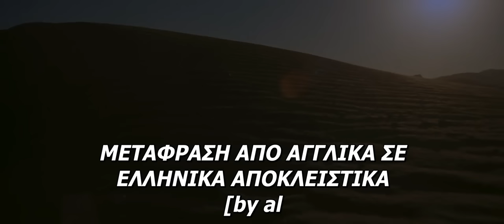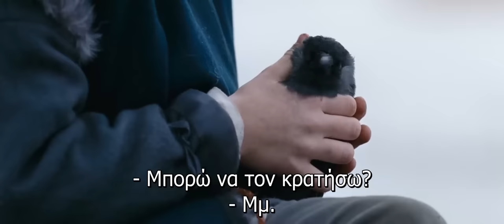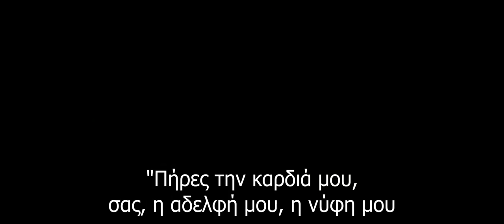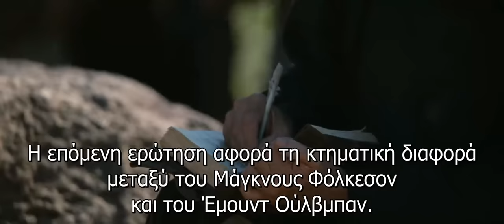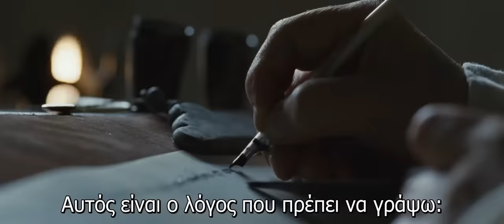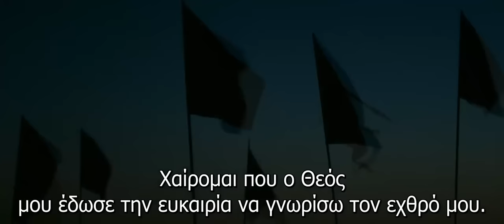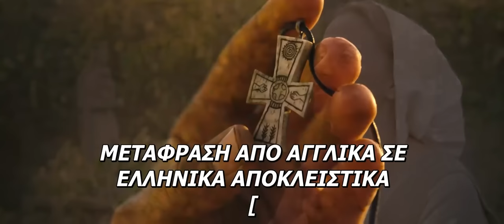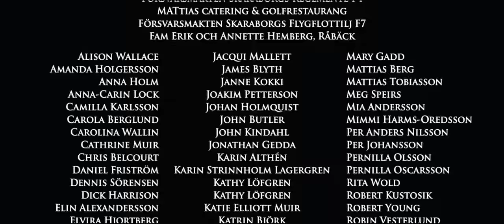Αρν, ο Ναΐτης (2007) [HD 720p] ελληνικοί υπότιτλοι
Υπόθεση: Ο Αρν Μάγκνουσον γεννιέται το 1150 στη φάρμα Αρνάς στη δυτική πλευρά της Σουηδίας. Μεγαλώνοντας γίνεται ένας μορφωμένος άνδρας και επιδέξιος ξιφομάχος. Γνωρίζει τη Σεσίλια, τη γυναίκα της ζωής του, όμως, οι σκληρές και φθονερές δυνάμεις αυτού του κόσμου τους χωρίζουν. Η Σεσίλια φυλακίζεται σε μοναστήρι και ο Αρν στέλνεται ως Ναΐτης Ιππότης στους Αγίους Τόπους, όπου μαίνεται ο πόλεμος για την επικράτηση στην Ιερουσαλήμ.

 Βασισμένη στα ιστορικά μυθιστορήματα του Jan Guillou, το "Αρν, ο Ναΐτης" είναι η πιο ακριβή σκανδιναβική παραγωγή όλων των εποχών (δημοσιεύεται μεταγλωττισμένη στα Αγγλικά). Μακριά από τα ηρωικά κλισέ που έχουμε συνηθίσει, ο Δανός Peter Flinth στήνει μια στιβαρή ιστορική περιπέτεια που, με ηρωική και ποιητική αύρα. Ο ίδιος ο Αρν ενσαρκώνει το πρότυπο του μεσαιωνικού ευρωπαϊκού ήρωα: είναι ένας θαρραλέος ιππότης που αίσθηση της τιμής και σεβασμό προς εχθρούς και φίλους. Ένας άντρας αφοσιωμένος στην αγαπημένη του με την ίδια θέρμη που είναι αφοσιωμένος και στον Θεό. Την ίδια στιγμή, οι σταυροφορίες απεικονίζονται με τον πρέποντα αιματοβαμμένο και επικό χαρακτήρα, με το σενάριο να μη ολισθαίνει προς τα συνήθη χολιγουντιανά κλισέ ("καλοί Μουσουλμάνοι-κακοί Χριστιανοί") ενώ πέρα από τα πολεμικά τεκταινόμενα στη Παλαιστίνη, η ταινία εστιάζει και στις πολιτικές ζυμώσεις ανάμεσα στους Σουηδούς ευγενείς για το μέλλον του βασιλείου. Στο πυρήνα της, η ταινία είναι μια επική μεσαιωνική ιστορία με δόσεις δράματος.

 Η ταινία κυκλοφόρησε στην Ελλάδα και με τον τίτλο "Ο Ιππότης".

 Πρωτότυπος Τίτλος: Arn: Tempelriddaren/ Arn: The Knight Templar
 Βαθμολογία IMDb: 6,6/10
 Σκηνοθεσία: Peter Flinth
 Πρωταγωνιστούν: Joakim Nätterqvist, Sofia Helin, Stellan Skarsgård, Steven Waddington, Annika Hallin, Bibi Andersson, Michael Nyqvist, Mirja Turestedt, Sven-Bertil Taube, Gustaf Skarsgård, Milind Soman, Julia Dufvenius